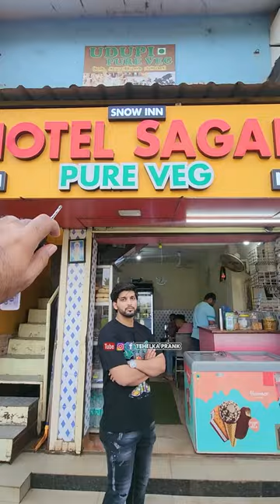इस शॉप वाले ने मैगी खिलाकर बचाई मेरी दीदी की जान 😳